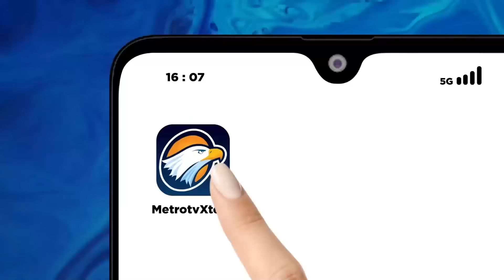Hari Ini, Konpers Timnas AMIN Bongkar Kecurangan Sistem Pemilu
MetroTV, Memilih adalah hak segala kalangan masyarakat, menggunakan hak suara pilihan kita harus dengan keputusan yang matang dalam memilih di TPS untuk menentukan demokrasi.